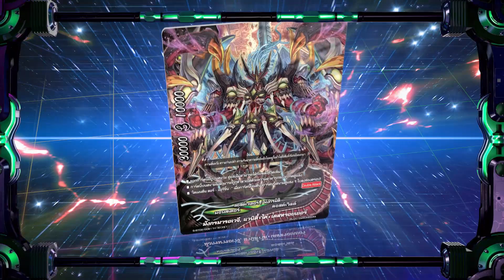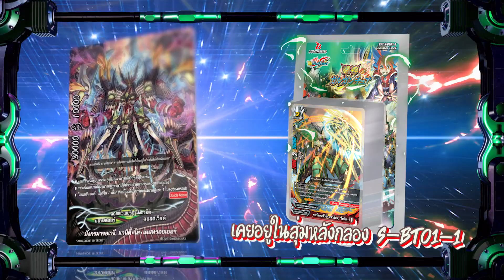เกรียนเซียนการ์ด EP.4 - รีวิวเนื้อหา "มังงะบัดดี้ไฟท์" และแนะนำการ์ดเด่นในแต่ละตอน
รีวิวเนื้อหาจาก "มังงะบัดดี้ไฟท์" สุดมันส์ โดยพี่เมพฯ สุดเกรียน!!
รับชมตอนใหม่ล่าสุด ทุกวันอาทิตย์ เวลา 10.00 น.

ยูกะ มิคาโดะ จากช่อง Paltube ยอดนิยม ผู้เก่งกาจเรื่องเกมมาก แม้กระทั่งเกมที่เขาไม่เคยเล่นมาก่อน จนได้รับสมญานามว่า "Ace of Games"! และด้วยแรงผลักดันจากเพื่อนสนิท และเพื่อนรักของเขา "รันมะ" เขาจึงตัดสินใจลองเล่น Future Card Buddyfight ซึ่งได้นำพาเขาไปพบกับ บัดดี้ไฟต์บัดดี้ "Gargantua Dragon! "
การผจญภัยครั้งใหม่จึงเริ่มต้นขึ้น!! พบกับการรีวิวเนื้อหาจาก "มังงะบัดดี้ไฟท์" ได้ในรายการ "เกรียนเซียนการ์ด" ที่ YouTube ช่อง Kidzncardz channel

หาซื้อการ์ดบัดดี้ไฟท์ และการ์ดแวนการ์ด ภาษาไทย ได้ที่ร้านค้าตาม link ด้านล่างนี้ : -
🛒 ร้านนายอินทร์, ร้านซีเอ็ดบุ๊ค (SE-ED), ร้านบีทูเอส (B2S)
⚠ ช่องทางรับข่าวสาร Future Card BuddyFight
⚠ ช่องทางรับข่าวสาร CardFight Vanguard

แปลเนื้อเรื่องภาษาไทยโดย Sukrit Hankunaseth